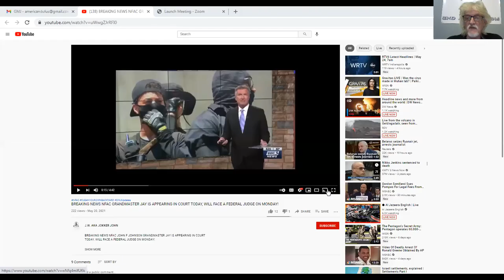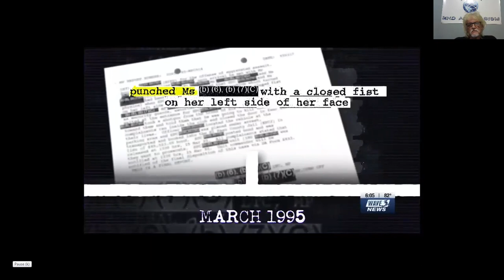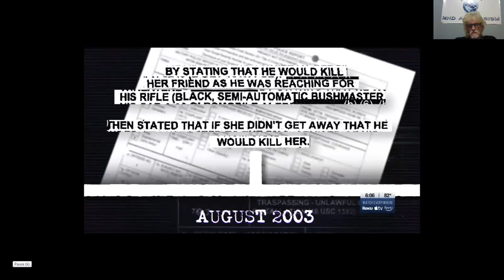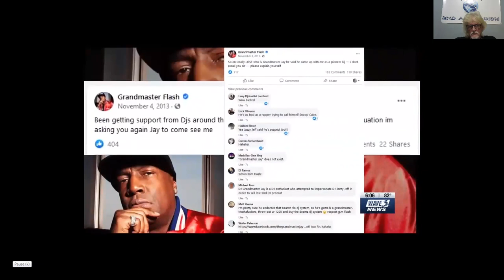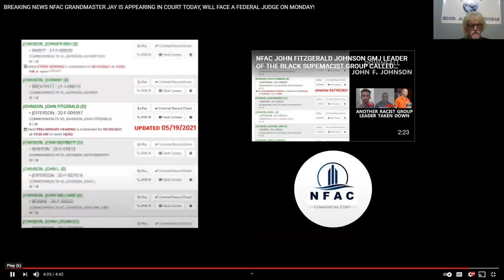Grandmaster Jay Supreme Commander of NFAC due in court in Louisville. How local news is reporting.